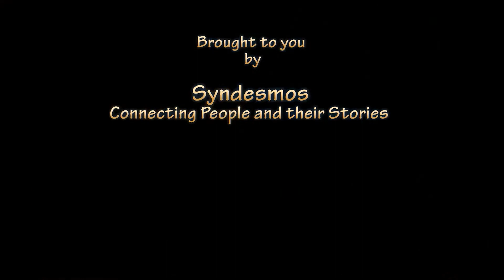Το Τρελό Λεπτό/ The Mad Minute #57- with musician, Kitty San Pedro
Vasilis Vasilas takes us on an everyday journey of getting to know members of Sydney's Greek community... all in one minute!!! In this fifty seventh episode, he interviews musician, Kitty San Pedro.